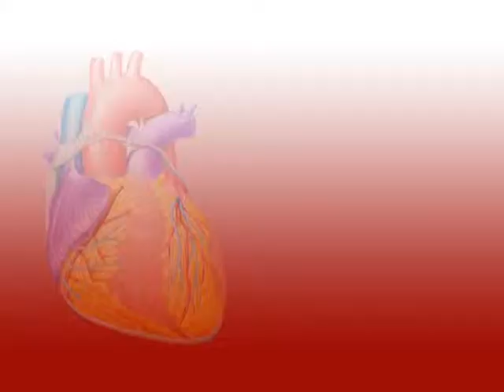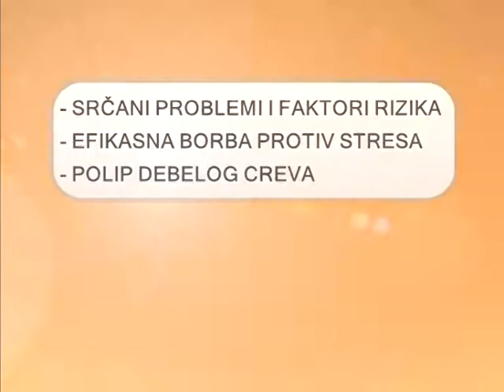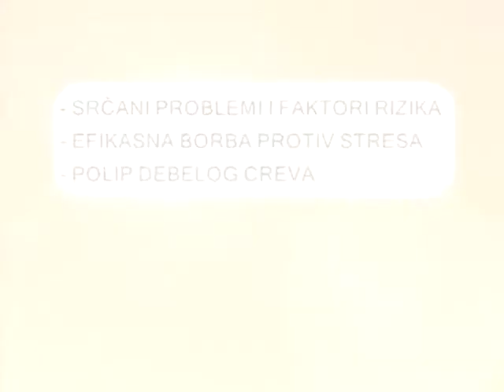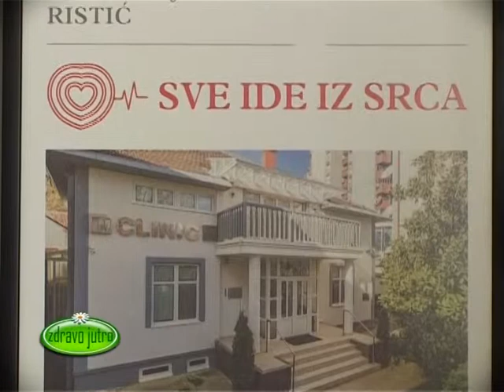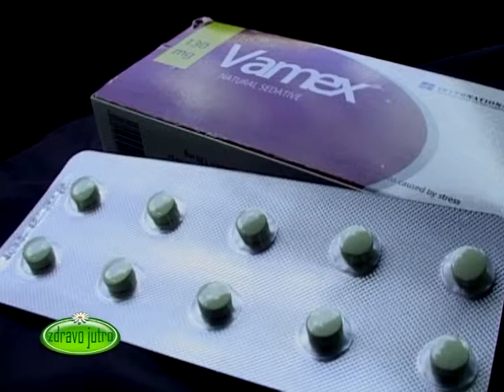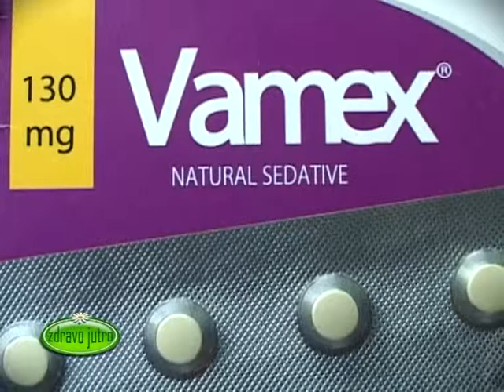Zdravo Jutro 14.07.2014.